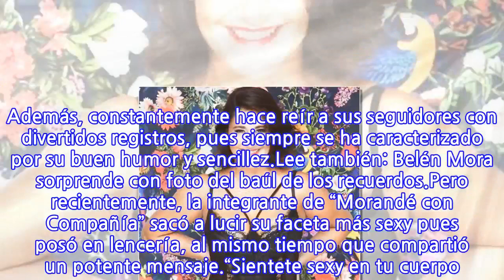Belén Mora se llena de halagos tras publicar foto en lencería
La comediante Belén Mora es usuaria activa de Instagram, red social donde sorprendió hace unos días tras publicar una fotografía del recuerdo junto a su hijo. Además, constantemente hace reír a sus seguidores con divertidos registros, pues siempre se ha caracterizado por su buen humor y sencillez.Lee también: Belén Mora sorprende con foto del baúl de los recuerdos.Pero recientemente, la integrante de “Morandé con Compañía” sacó a lucir su faceta más sexy pues posó en lencería, al mismo tiempo que compartió un potente mensaje.“Sientete sexy en tu cuerpo! 👊🏾💜❤️💚”, escribió Belén en la publicación que superó los 30 mil ‘me gusta’ y se llenó de elogios.“Me gustó 💕”, “Hermosa…me encantó 👏🏻😊👌🏻”, “Real y hermosa ! 💗💗💗💗”, “linda y talentosa” y “Te vez hermosa! El Toto feliz! 😁🌹”, fueron algunos de los comentarios que recibió la actriz.Pero esta no es primera vez que Belén se luce en este tipo de postales.Revisa a continuación está y otras imágenes recientes de la comediante: